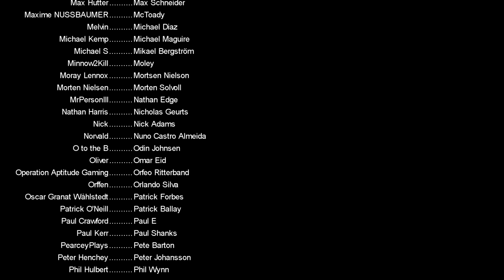Taking a Break and other depressing crap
A breakup story, depression, taking a break, loneliness, what could be more Christmasy than that!

PC Specs:
11GB ASUS ROG STRIX GEFORCE RTX 2080 Ti
4TB Samsung 860 EVO 2.5" SSD, SATA 6Gb/s
12TB SEAGATE BARRACUDA PRO 3.5", 7200 RPM
1st M.2 SSD Drive 512GB INTEL® 760p M.2 NVMe PCIe SSD